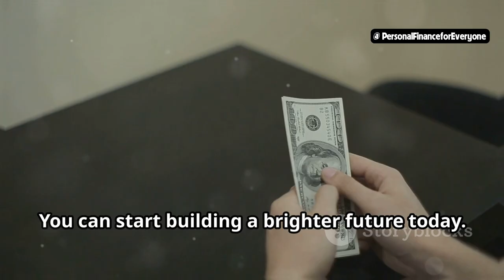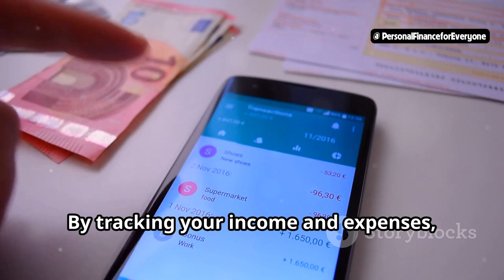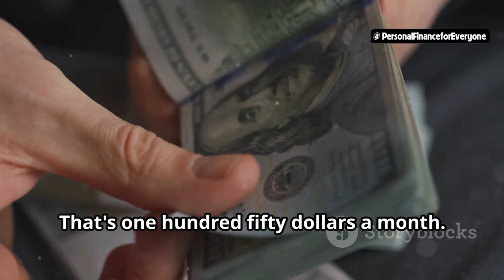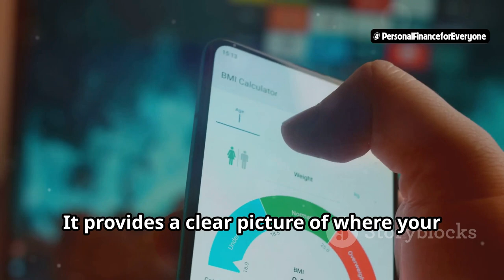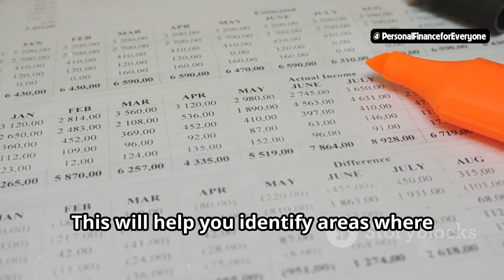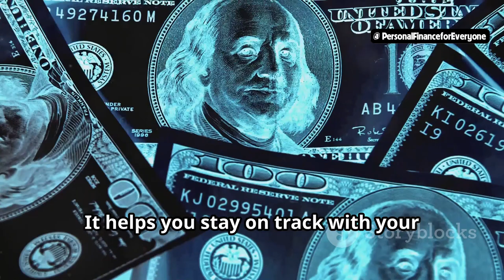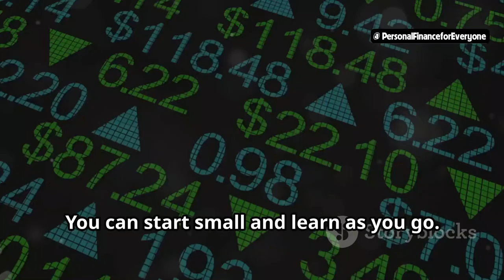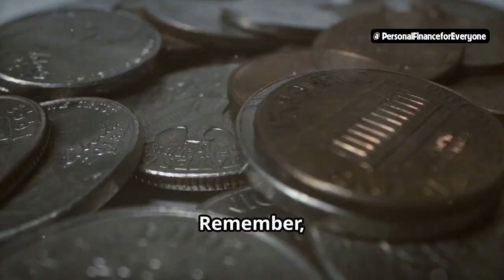Basic Wealth Building Strategies for Beginners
Building wealth from nothing may seem daunting, but this video proves it's entirely possible! We discuss the importance of taking manageable steps, focusing on savings, and learning about investments. Understand the intricacies of creating a budget to keep track of your finances. Master the concept of compound interest and how it can be your greatest ally in wealth building. We delve into various investment options like stocks, bonds, real estate, and more. Recognize the pitfalls of high-interest debt and effective ways to manage it. Learn how imparting financial knowledge to your family and friends can make a huge difference. The role of a financial advisor can't be understated; we explore how they can guide you in making insightful financial decisions. Finally, we celebrate the value of consistency in this financial journey. Take control of your finances and make smart choices starting today.
See Less

OUTLINE:
00:00:00 A Dream of Wealth
00:00:25 Small Steps, Big Dreams
00:02:46 The Power of Saving
00:05:05 Your Financial Roadmap
00:07:38 The Magic of Compound Interest
00:08:07 Starting Small, Investing Smart
00:08:32 Avoiding Debt Traps
00:08:55 The Importance of Financial Education
00:09:23 Seeking Expert Advice
00:09:45 Staying Consistent, Reaching Goals
00:10:05 Your Wealth-Building Journey Begins Today